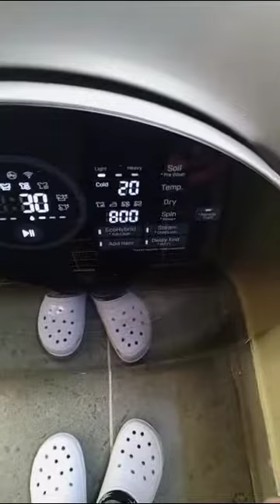Most delicate washing machine...fully touchscreen washing machine.